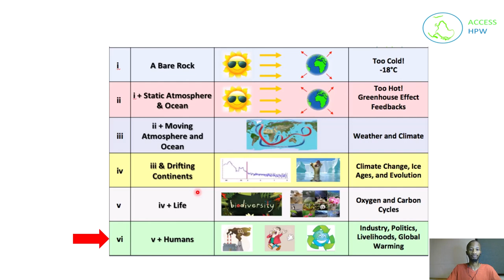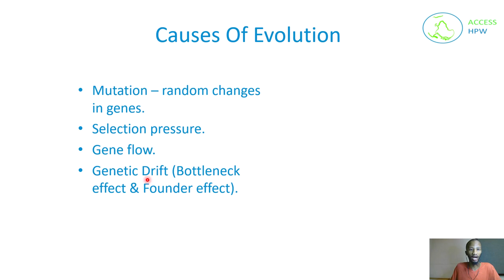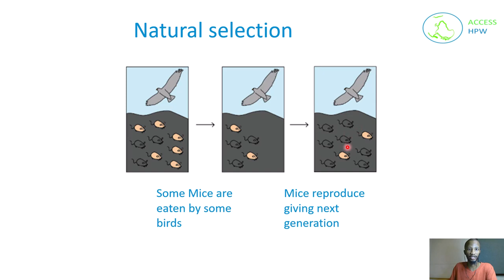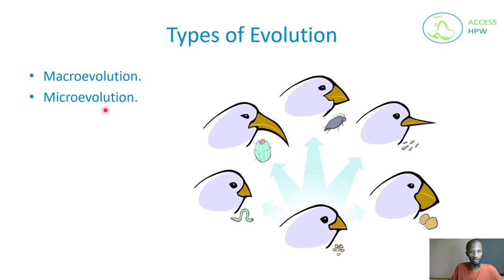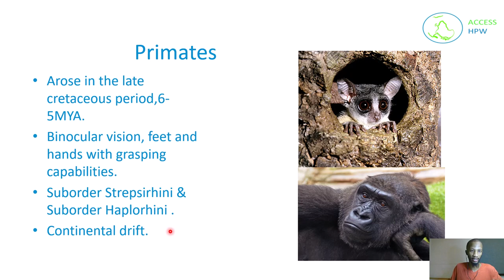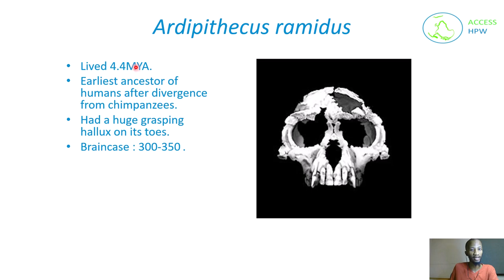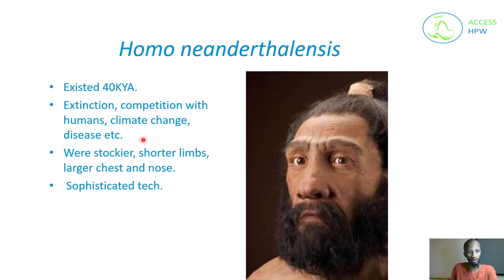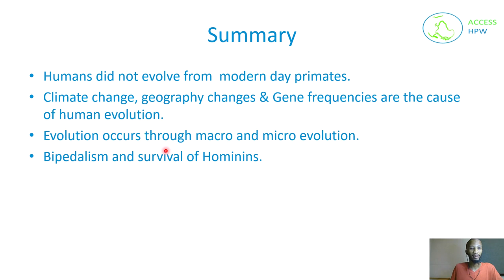Core Human Affairs 1: Human Evolution with Goratileone Oepeng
As has been alluded to throughout the course, there is now a powerful new driving force in the dynamic Earth System: the impact of human beings. Here we introduce this particularly interesting species by looking at the factors that caused this curious new species to evolve. We discover that the evolution of mankind was intrinsically linked to the big change in climate that we observed occurring 3-5 million years ago.
As the Earth cooled and the Benguela upwelling commenced, a change in the climate across Southern Africa resulted. In response to this the tropical forests that had covered Southern Africa were displaced by the now familiar savannah grasslands. This change, in turn, appears to have favoured bipedalism: the salient trait of the homo genus. It appears that humans first evolved in Africa and have since spread out across the world in waves (during climatic periods that allowed the Sahara desert to be crossed).
(Much) Later on art and culture developed, first in Africa, and then spreading in waves across the rest of the world. At one point around 70,000 years ago  there was a bottleneck in Human evolution (a time when the species nearly went extinct). All people on the Earth can be traced back to a small group of 100-1000 survivors who lived around Mossel Bay at this time. From nearly being wiped out this species has emerged to become a geological force in and of its own right.